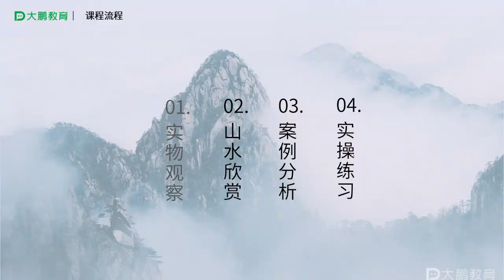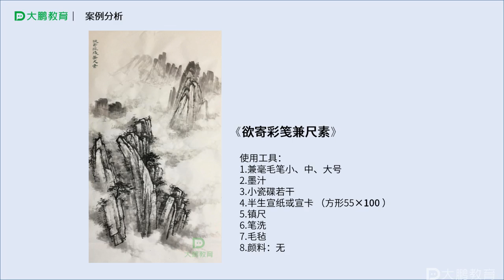国画山水课程第二十六i节课，欲寄彩笺兼尺素，详细解析纯水墨山水画的表现手法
第四节山水课程斧劈皴的画法
第三节山水课程折带皴的画法
第一节山水课程披麻皴画法